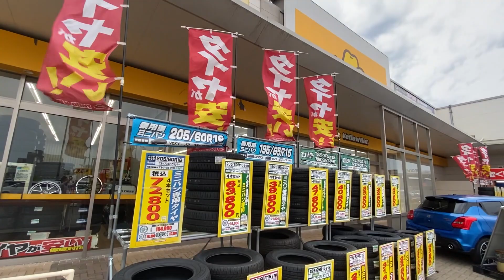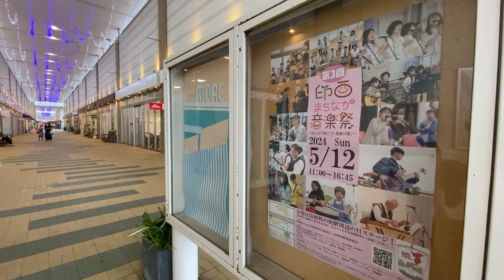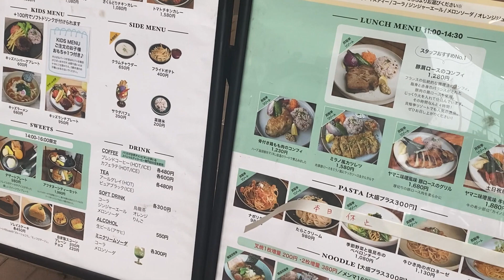印西散策【牧の原モア】2024.5.千葉県印西市牧の原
ロードサイドに商業施設が集まる郊外の街ですが
この印西牧の原では駅の近くにそうした施設が造られていて
車が無くてもそうした施設に行ける環境になっています。
この「牧の原モア」も駅から近い便利なショッピングモールです。